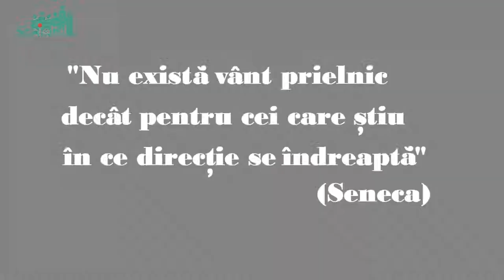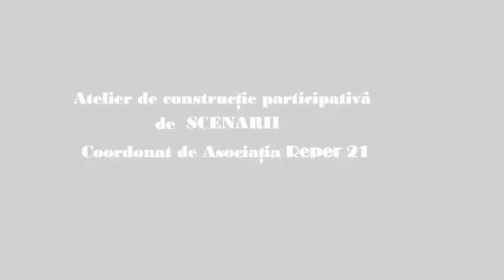Scenariul 2: Un viitor pe care ni-l dorim